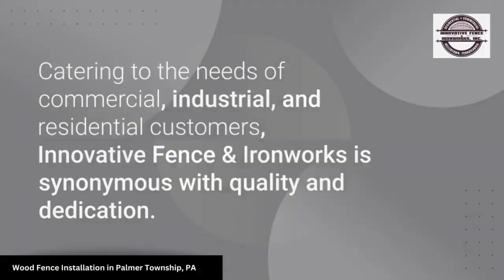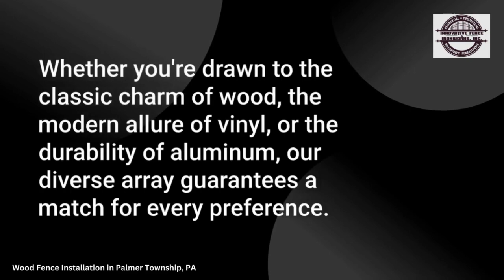Wood Fence Installation in Palmer Township, PA | Innovative Fence & Ironworks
If you're in search of a secure and aesthetically pleasing solution to protect your Palmer Township, PA property, Innovative Fence & Ironworks has you covered. We specialize in wood fence installations, providing a timeless and enduring option that seamlessly combines form and function. At Innovative Fence & Ironworks, we recognize the uniqueness of every property, and we take a personalized approach to meet your specific needs. Our specialists invest the time to understand your requirements, conduct a thorough property assessment, and offer a custom wood fencing solution tailored precisely to your situation. We also provide expertly crafted wooden gates in various styles and colors to perfectly complement your property.

Wooden panel fences, composed of pre-built panels with pickets attached to sturdy posts, offer a straightforward and efficient way to secure your property. Wood fences exude a classic charm that complements any setting, whether it's a residential backyard or a commercial space. Besides their aesthetics, wood fences provide exceptional privacy and protection from the elements, making them a popular choice among homeowners and business owners alike.

At Innovative Fence & Ironworks, we go the extra mile to create outdoor living spaces that enhance the beauty, value, and security of your property. We recognize that each client has distinct needs and budgets when it comes to fencing, which is why we offer customizable solutions designed specifically for you. Our extensive range of fencing styles and materials ensures that you'll find the perfect fit for your property, all backed by a transferable warranty for your peace of mind.

Address: 2463 Wassergass Rd, Hellertown, PA, 18055

Other Services:
Automated Gates Installation
Metal & Fabrication

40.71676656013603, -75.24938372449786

Categories:
Fence contractor
Iron works
Railing contractor